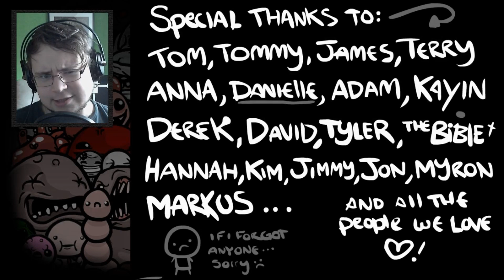Let's Play The Binding of Isaac #040 [2/2] - D6! (Isaac)